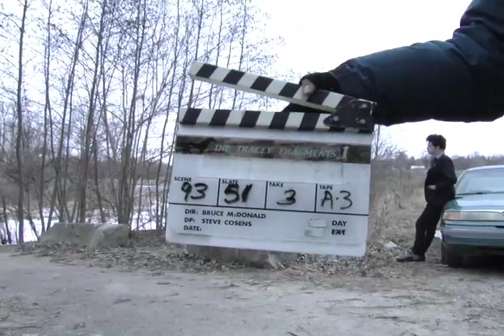Tracey: Re-Fragmented: Scene: 93, Slate: 51, Take: 3.